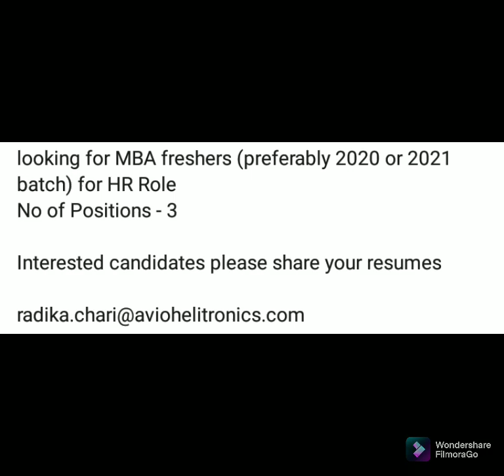Mba freshers Jobs alerts 29 December 2021